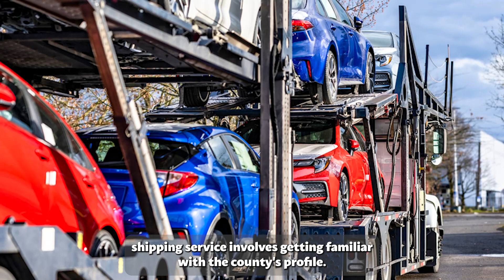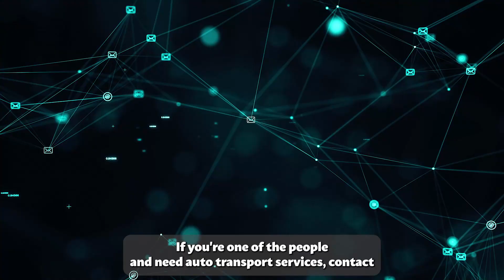Safe Car Shipping in Shelby County, OH | Shelby, Trusted Auto Movers | Vehicle Shipping Near You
Need reliable auto shipping? Read our blog post on Shelby County, OH's top companies!

Are you planning a move to or from Shelby County, OH and need to transport your car? Look no further! Our auto transport company offers fast and reliable vehicle shipping services to help you move your car safely and efficiently.

We understand that your car is one of your most valuable assets and treat it with the utmost care and attention. Our team of experts is equipped with the latest tools and technology to ensure your car is transported safely and securely, protecting it from any potential damage during the journey.

Our car transport services are available in Shelby County, OH for both long-distance and cross-country moves, and we offer door-to-door and interstate car moving options for your convenience. And with our transparent pricing and competitive rates, you can be sure that you're getting the best value for your money.

In addition, we also offer enclosed car transport services to provide an extra layer of protection for your vehicle. Our enclosed trailers will keep your car safe from weather elements, road debris, and other external factors that can damage your vehicle.

We pride ourselves on delivering exceptional customer service in Shelby County, OH, and we are committed to making your car transport experience as smooth and stress-free as possible. So, whether you're moving across the state or the country, our auto transport company is here to help you transport your car safely and efficiently.

We look forward to helping you transport your vehicle to its destination with ease and peace of mind.